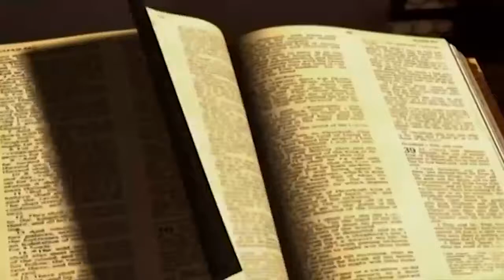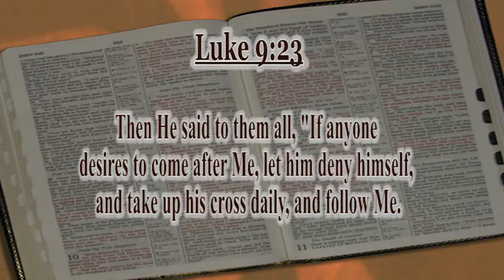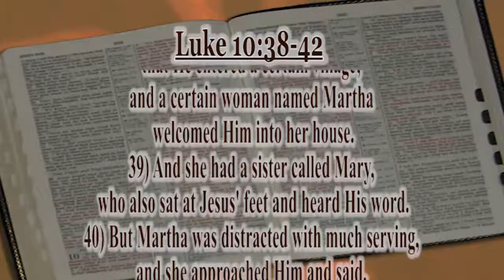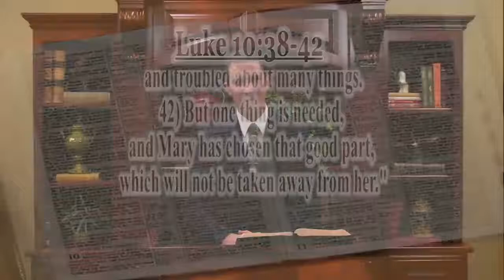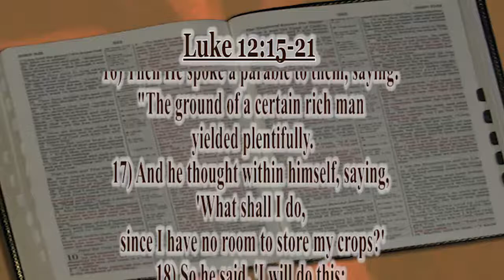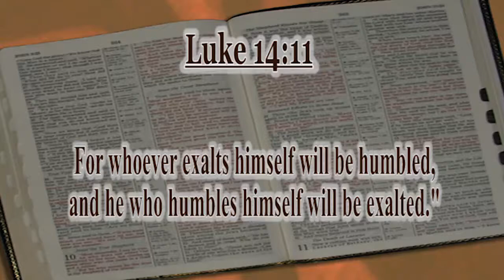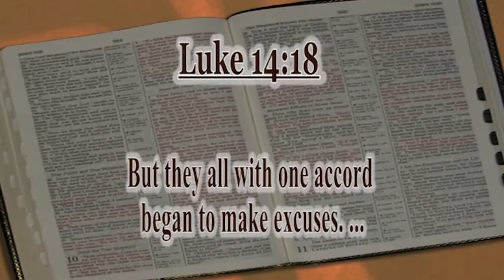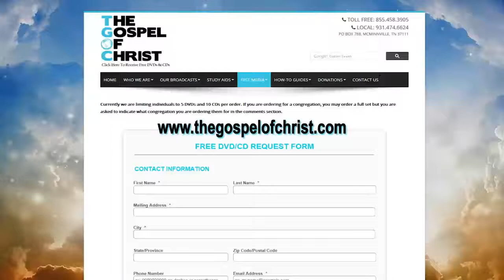Luke: Jesus, The Ideal Man (3) - New Testament Books - The Gospel of Christ - NT Books 15